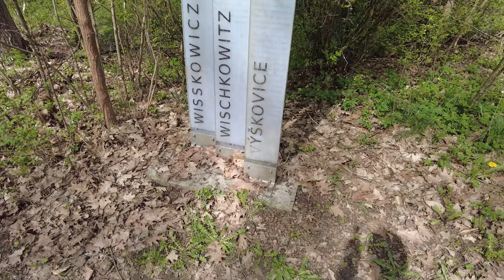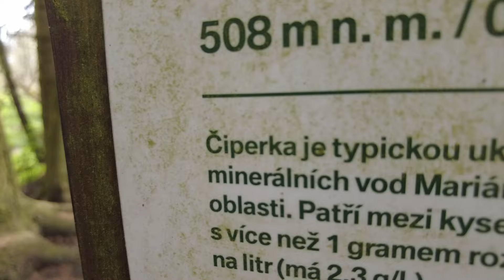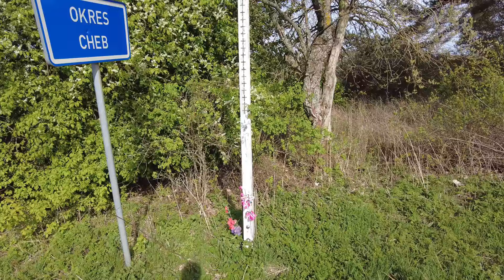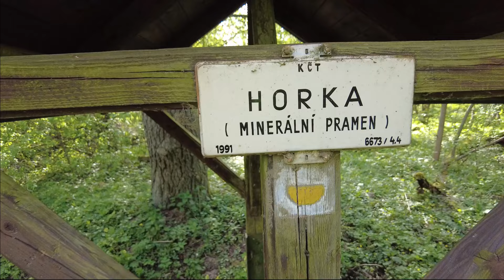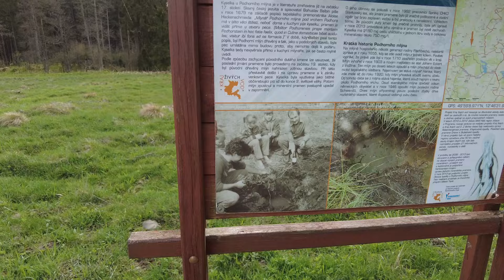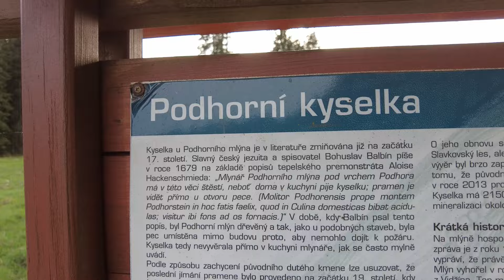klášter Teplá u Toužimi, Slavkovský les a kyselky s kamarády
Krásný Slavkovský les s kamarády z Teplé.
Klobouk dolů před nimi, jak se v tomto věku o prameny a kyselky starají. 🍀🌲🌲🌲👍😊